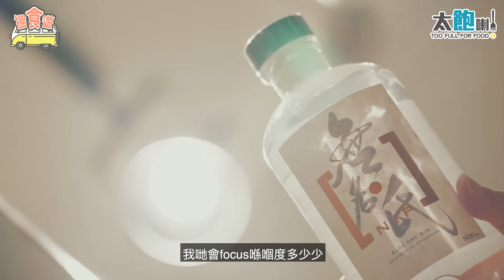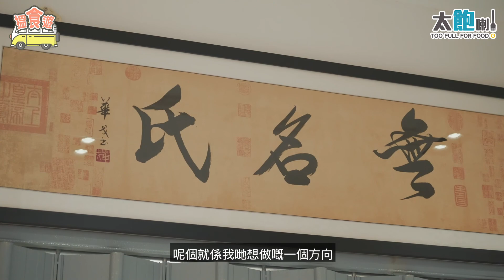【律師×品牌顧問酒後奇緣 Gin出香港獨有味道】搵食遊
搵食遊 ∣ 律師同品牌顧問嘅合作，竟然係齊齊轉行開酒廠？酒後慶起嘅念頭變成佢哋嘅造酒之旅，一齊聽吓兩位點樣外地學習，將興趣變成可以嘅事業，開咗無名氏酒廠 @NIPdistilling 啦！